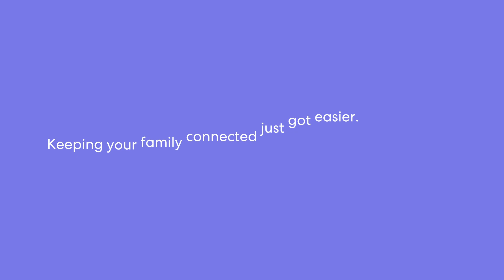Life360 and Google Assistant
Life360 now works with Hey Google, making staying connected with your family easier with hands-free voice commands. Check the whereabouts of anyone in your Circle by saying, "Hey Google, where's my family?"